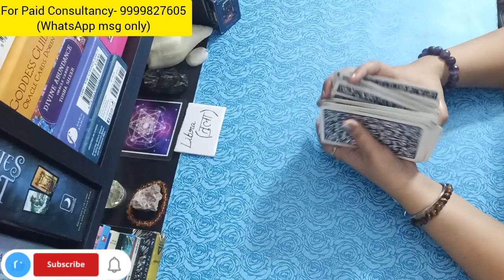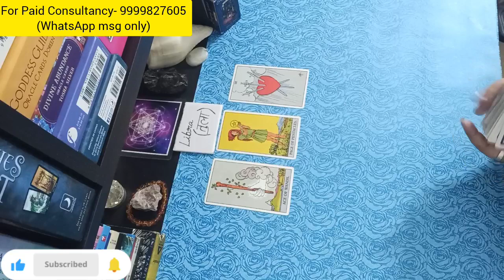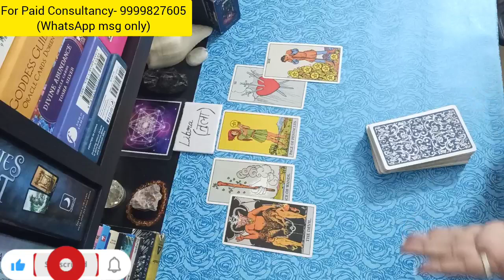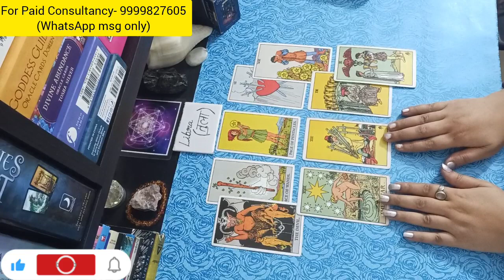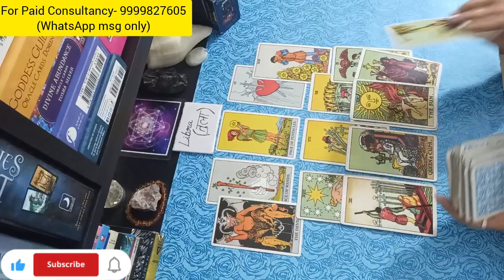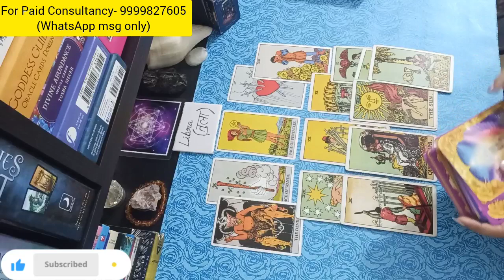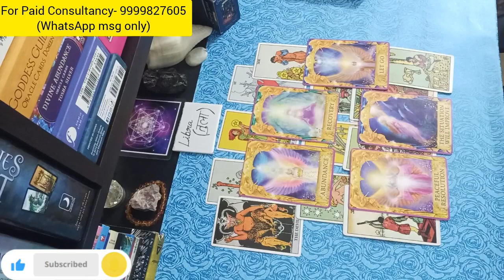Libra तुला राशि Partner's CURRENT FEELINGS 💕 Timeless Reading 🥰 Hindi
(SUN/MOON/RISING)

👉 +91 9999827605